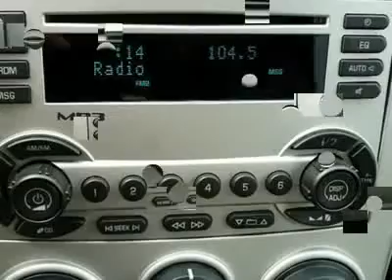2006 CHEVROLET EQUINOX Cherry Hill, NJ 22814L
2006 CHEVROLET EQUINOX Cherry Hill, NJ
Stock

Don't miss this 2006 Chevrolet Equinox. It's equipped with automatic transmission and features a Salsa Red Metallic exterior. With 36789 miles, you'll want to take this car home. Make a great choice today.